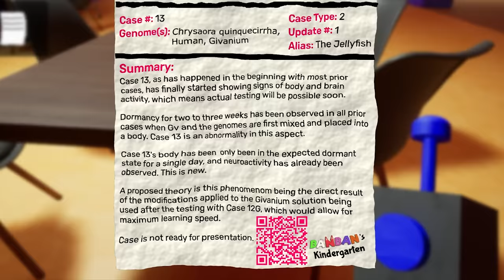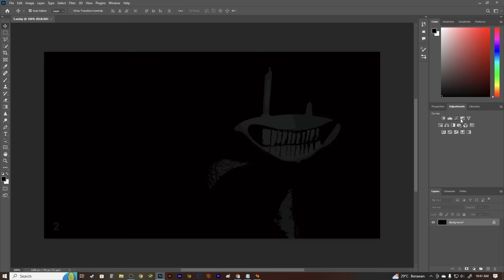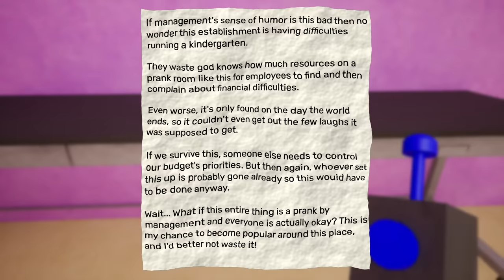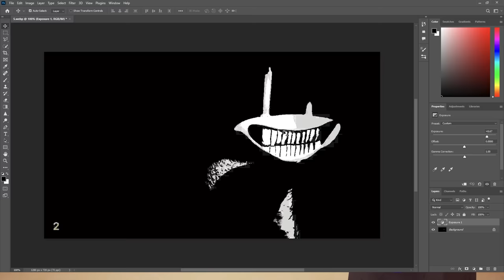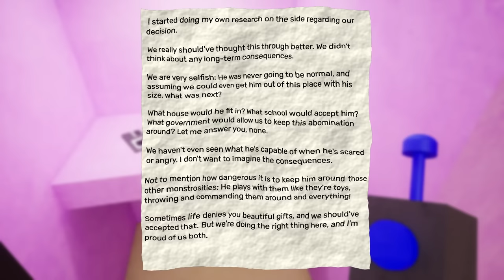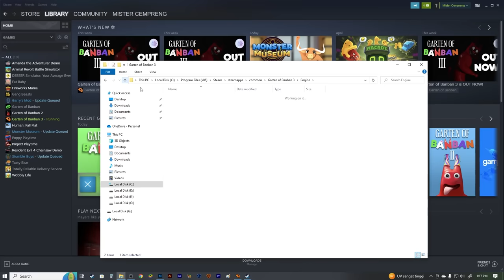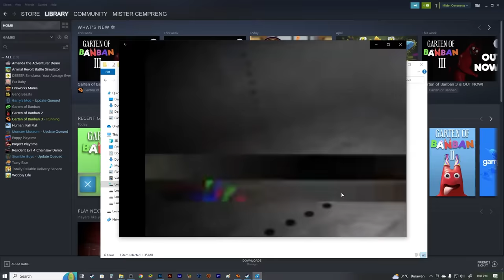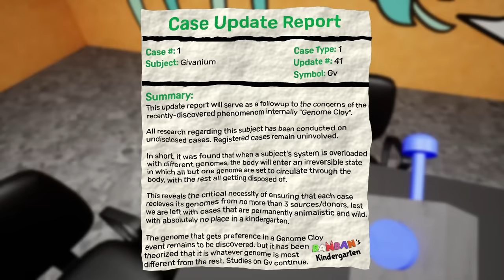Semua Rahasia di Garten of Banban 3?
Woy Mister Cempreng nih santuy, dan hari ini kita akan mencoba membuka semua rahasia yang ada di game Garten of Banban 3. Tapi guys sebelum kita lihat semua rahasianya, coba tolong di pencet dulu guys tombol like di video mister, biar mister semangat bikin konten untuk kalian semua.

Game: Garten of Banban 3